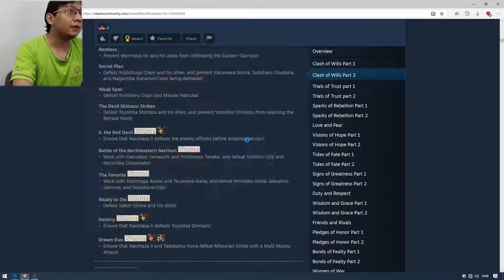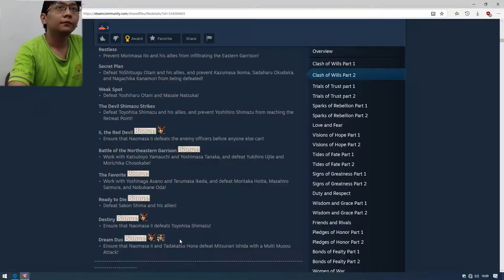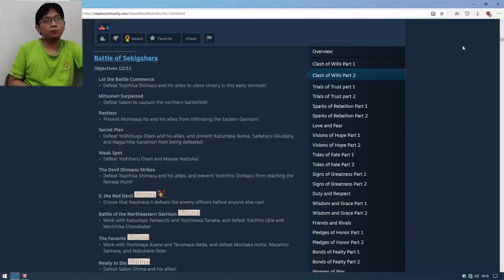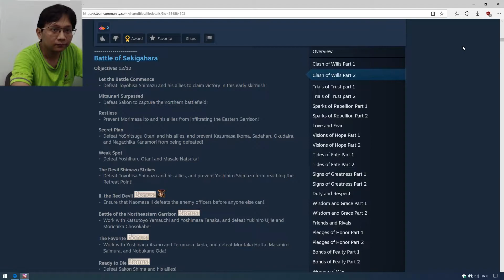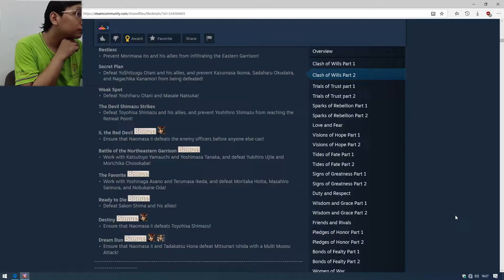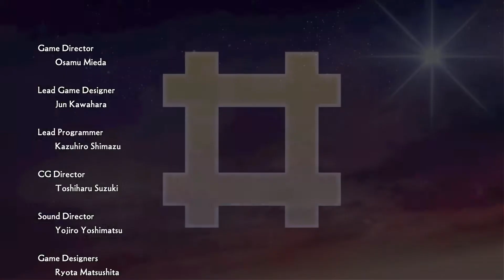Clash of Will Battle of Sekigahara | Samurai Warriors 4 ii Walkthrough Gameplay Indonesia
12/12 objectives cleared